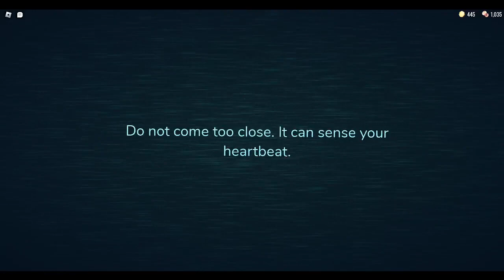Using the Crucifix on Dupe with Endy Yeet, Guest and Fly